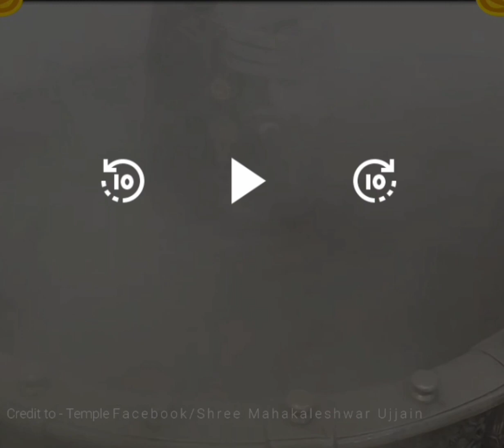जय श्री महाकालेश्वर महादेव